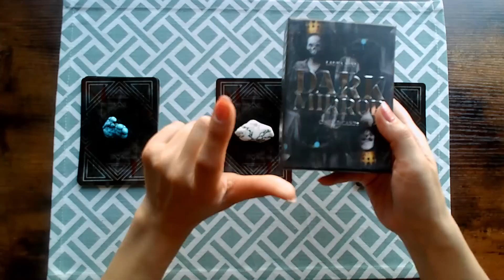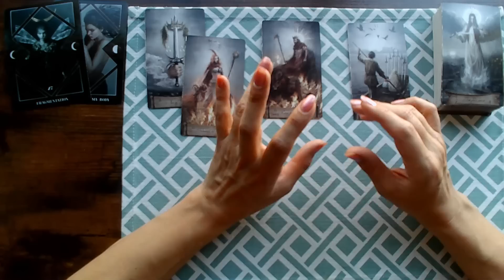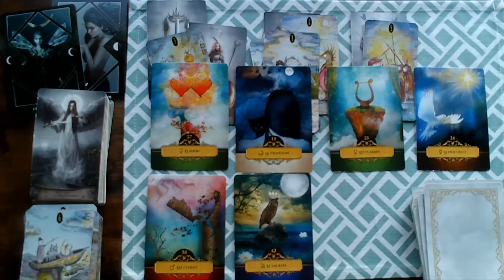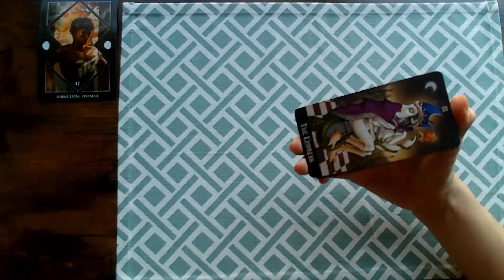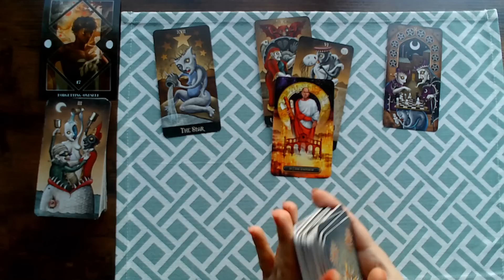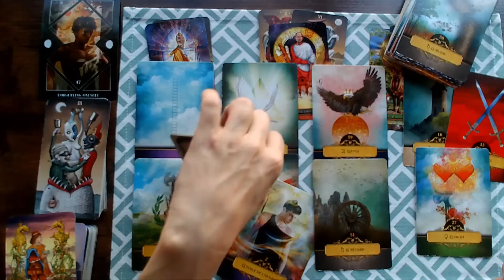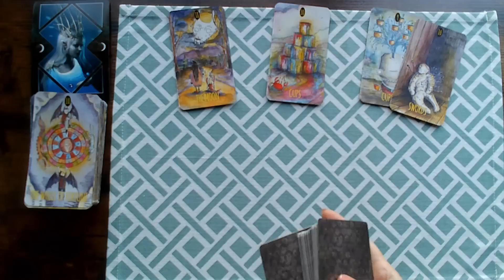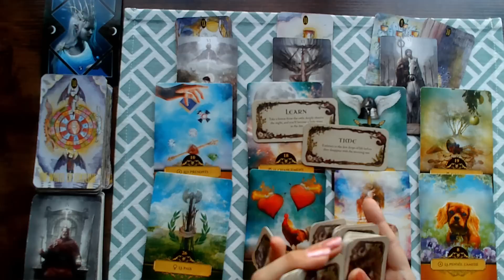🤔😏Tirage à choix : Est-ce que cette personne est honnête envers vous ? 😏🤔